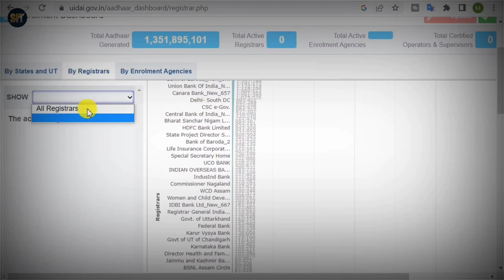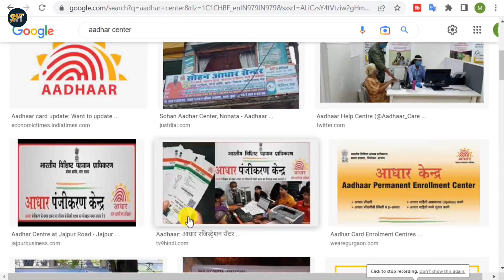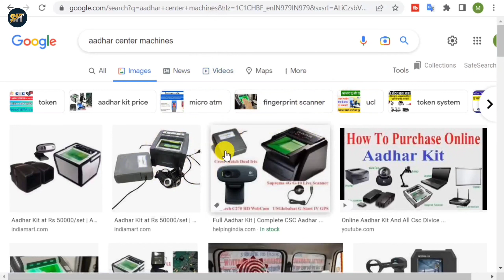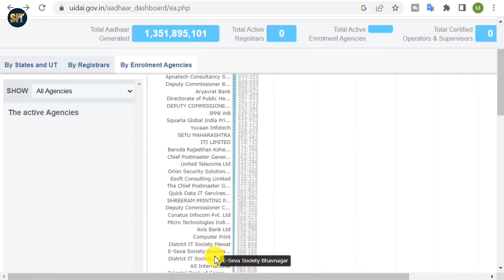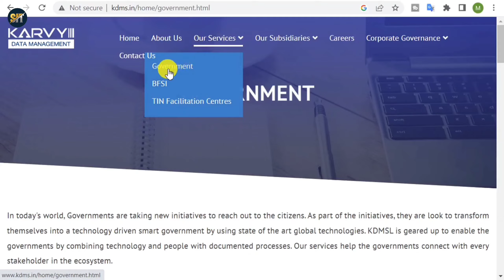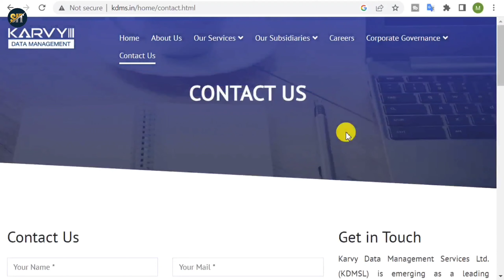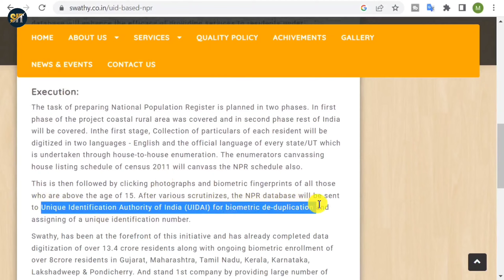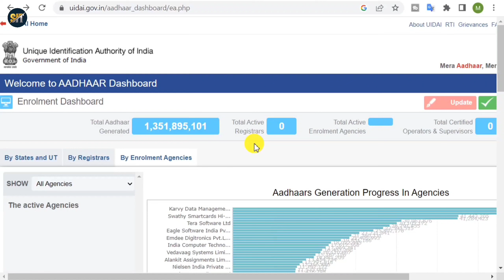Name of The Company Providing Aadhaar Center | Aadhar Centre Kaise le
about video:
Aadhaar Centers, known as Aadhaar Seva Kendras (ASKs), are operated by various companies and organizations authorized by the Unique Identification Authority of India (UIDAI). These centers can be run by different entities such as banks, post offices, state governments, or private companies. Some common entities providing Aadhaar Center services include:

1. Banks: Many nationalized and private banks operate Aadhaar Seva Kendras in collaboration with UIDAI to provide Aadhaar-related services to their customers.

2. Post Offices: India Post also operates Aadhaar Seva Kendras across the country to offer Aadhaar enrollment and update services.

3. State Governments: State governments may establish Aadhaar centers in various government offices or service centers to facilitate Aadhaar-related services for residents.

4. Private Companies: Some private companies are also authorized by UIDAI to set up Aadhaar Seva Kendras to provide enrollment and update services.

The specific name of the company providing Aadhaar center services may vary depending on the location and the entity operating the center. It's recommended to check with local authorities, banks, post offices, or UIDAI's official website for the nearest Aadhaar Seva Kendra and its operating entity.

topic coverd this video:
name of the company providing aadhaar center
aadhar center,aadhar center registration
aadhar card center kaise khole 2024
aadhar id kaise le
aadhar card id kaise le